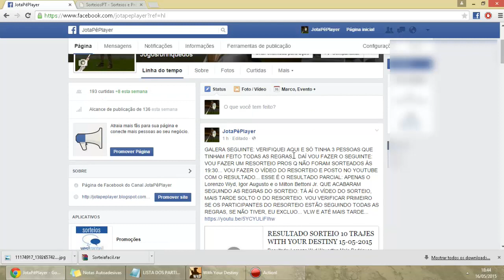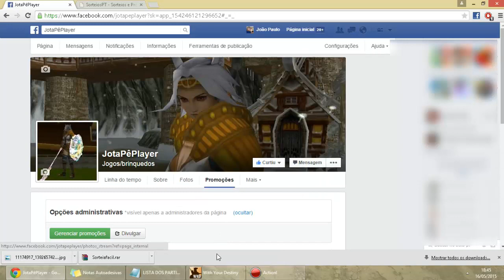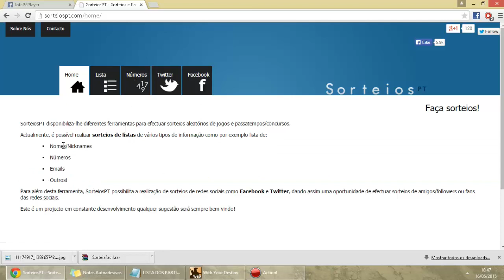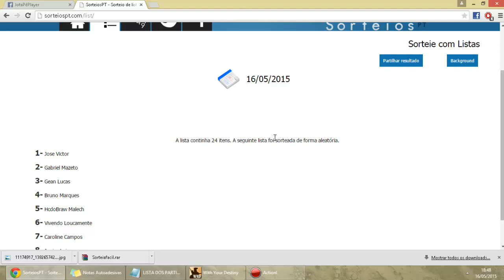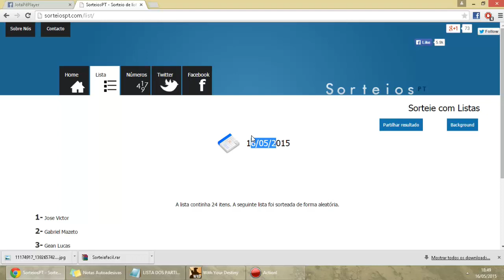RESULTADO DO RESORTEIO 08 TRAJES - WITH YOUR DESTINY - 16-05-2015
1- Jose Victor

2- Gabriel Mazeto

3- Gean Lucas

4- Bruno Marques

5- HcdoBraw Malech

6- Vivendo Loucamente

7- Caroline Campos

8- Junior Luis

Entrarei em contato com cada um pra entregar o prêmio...